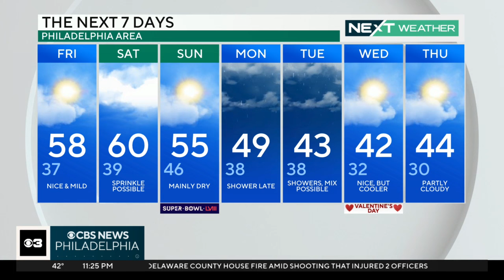NEXT Weather: Nice and mild Friday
Bill Kelly says Friday's temps in the Philadelphia region will be a high of 56 as we enter the weekend.